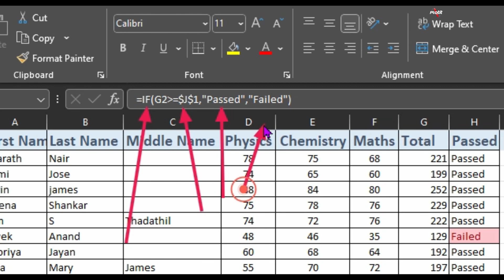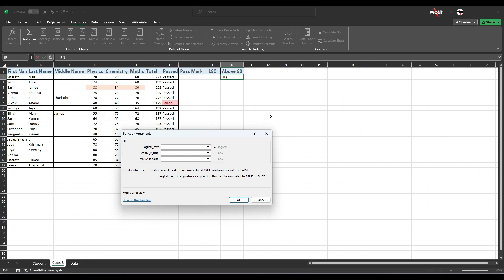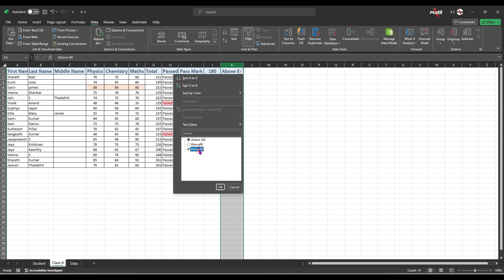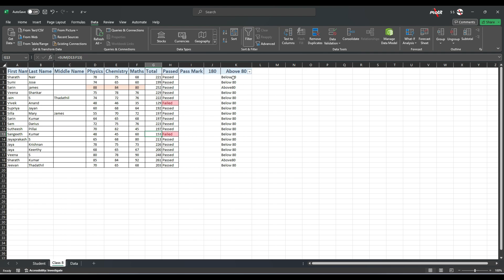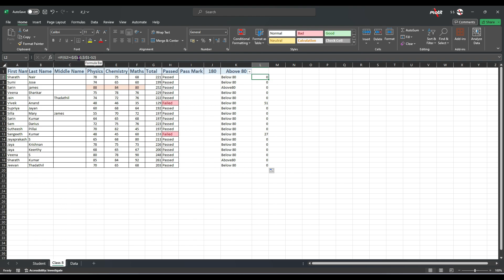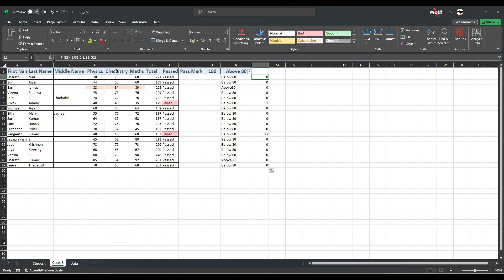Excel If Formula